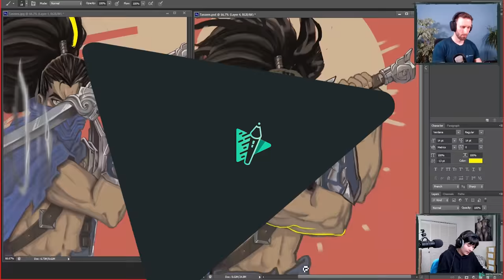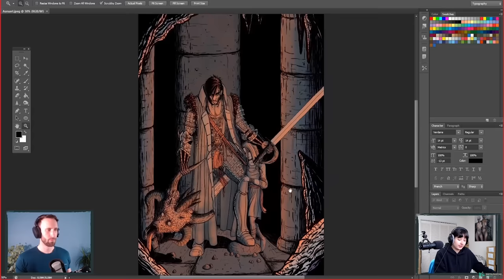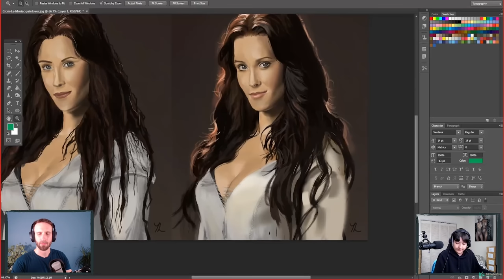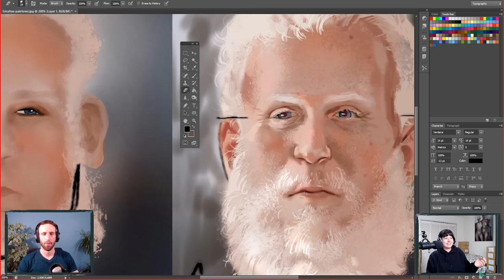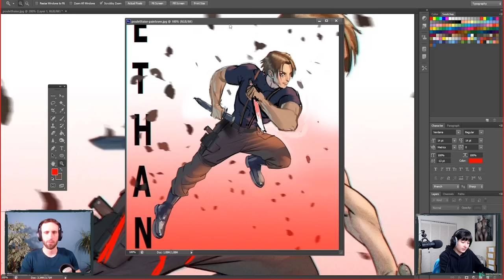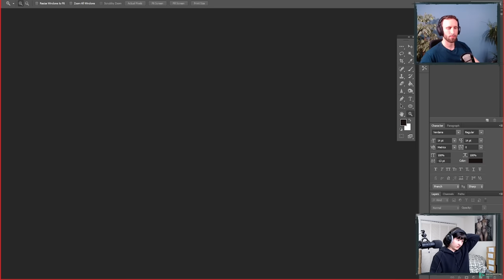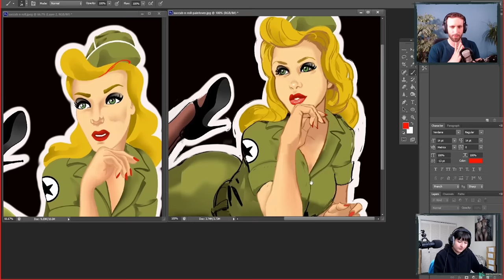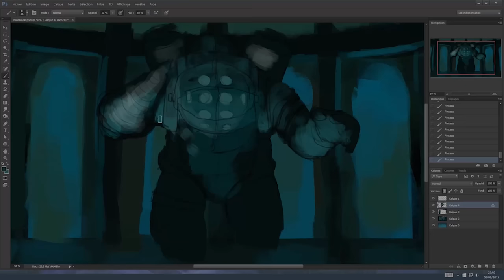Comment réussir ses Dessins de Personnages à coup sûr avec ces Conseils (évite ces erreurs !)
Les cours "Dessin & Sculpting 3D d'anatomie d'expert pour artistes (en promo jusqu'à dimanche !) et avec le code ANATLIVE2023 tu as encore -22€ supplémentaire dessus.
Merci à Amélie 'Smirt' Hutt pour sa participation à ce live, ses conseils et ses corrections. Merci aussi à tous les participants à l'exercice hebdo et au live. Vous êtes géniaux ! J'espère comme toujours que ce contenu de qualité vous plaira.

00:00 Introduction et cours d'anatomie
04:32 Parcours d'Amélie, illustratrice et experte en anatomie
7:31 Correction de personnage 1
21:54 Correction de personnage 2
37:26 Correction de personnage 3
48:56 Correction de personnage 4
01:02:43 Correction de personnage 5
01:07:17 Correction de personnage 6
01:19:17 Correction de personnage 7
01:25:29 Correction de personnage 8
01:35:48 Correction de personnage 9
01:47:46 Correction de personnage 10
02:04:11 Correction de personnage 11
02:21:00 Correction de personnage 12
02:33:50 Correction de personnage 13